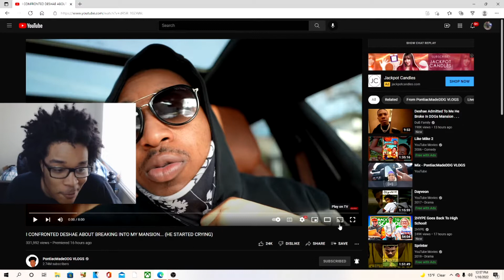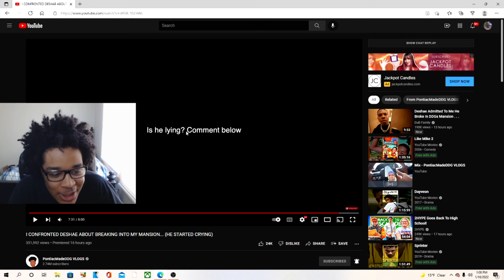I CONFRONTED DESHAE ABOUT BREAKING INTO MY MANSION... (HE STARTED CRYING) REACTION!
JesserTheLazer
KSI
SoLLUMINATI
PRETTYBOYFREDO
QJB
HANKDATANK25
DEI AND JOE
DDG
WUAP TV
LOU WAUP
ZAIS
WOLFIERAPSENT
MOREWOLFIE
OPRAH SIDEVERSON
PontiacMadeDDG
PontiacMadeDDG VLOGS
Mega McQueen
Mega Mc VLOG
CASHNASTYGAMING
RICE GUM
PEWDIEPIE
LOGAN PAUL
JAKE PAUL
POUDII
LIL POUDII
PERFECTLAUGHS
KELL
ANNOYING
GEESLICE
THE BOOK OF SWANTE
LAWTWIZ
WORLDSTARHIPHOP
2000
I CONFRONTED DESHAE ABOUT BREAKING INTO MY MANSION... (HE STARTED CRYING)